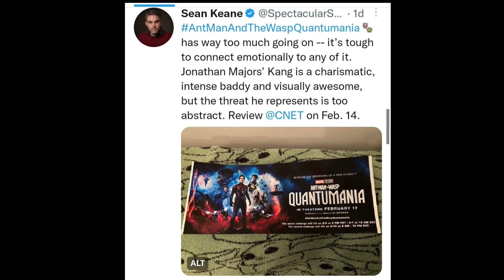The Kang Variants Seen Teased So Far in MCU || Ant Man and the Wasp Quantumania || Just a Nerdy View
kang never dies. That's because he has so many variants some of whom have been teased in mcu so far . Who are these variants we have seen so far . All discussed along with discussion on first non spoiler reaction of the movie antmanandthewaspquantumania .

Civil War in Quantum Realm Breakdown || Ant Man and The Wasp Quantumania || Just a Nerdy View
Does Ant Man Die in Ant Man and the Wasp Quantumania || My Theory on Who Dies || Just a Nerdy View

00:00Intro
0:36First Reactions
1:31Kangs Variants
1:37Loki
1:46The Multiversal Story
2:15Moonknight
2:51Ms Marvel
3:11Loki s02
3:17Nathaniel Richards
3:49Iron Man 3
4:13Young Avengers
4:53Council of Kangs
5:16Kangs Love
5:33Culmination
6:19Outro